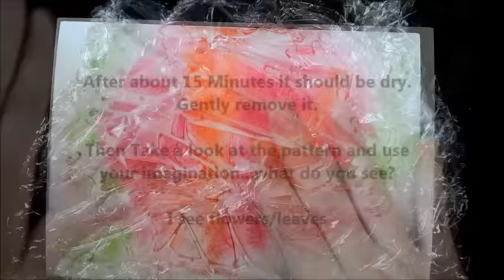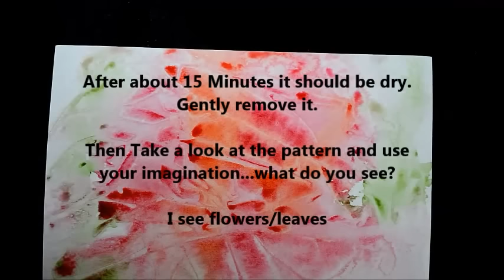How To Use Plastic Wrap Technique on Watercolor - Imagination Foxglove Flowers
✅Sign up for my email newsletter, art sales, new classes, and LIVE painting sessions and more

Ipad Pro
OSMO Mobile 2
Light Ring

✅ AVAILABLE PIECES

Legal Info:
I only recommend items that I personally use and like and hope that my opinion helps others. :)

Safety Note: When using paints and chemicals please adhere to any and all manufacturer safety guidelines with these products.  If you have specific safety questions or concerns please contact the product's manufacturer or your doctor.  I am an artist not a Scientist or a Doctor. These are just my opinions and my process, I am not responsible for your health or actions.

Winsor Newton Watercolor Kit
Arches Watercolor Paper